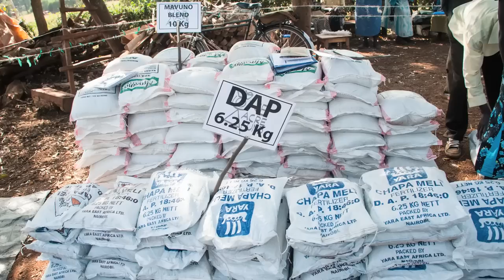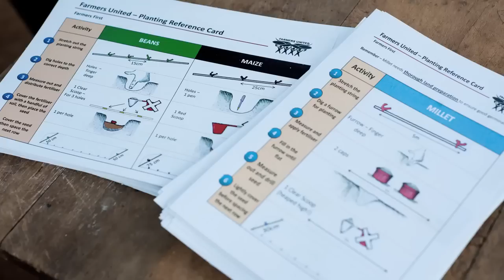One Acre Fund Operations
Overview of One Acre Fund's program model.